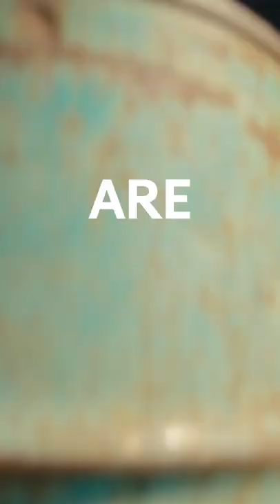Rich Rebuilds' "ICE-T" Shows Off Its Racing Skills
How did a pro builder create a Model S muscle car? Find out now!
Closed course. Professional drivers. Don't attempt.

Find over 122 millions parts and accessories for your ride: https:ebaymotors.com